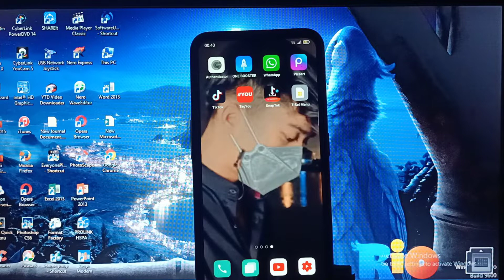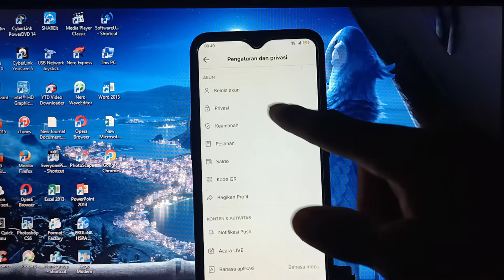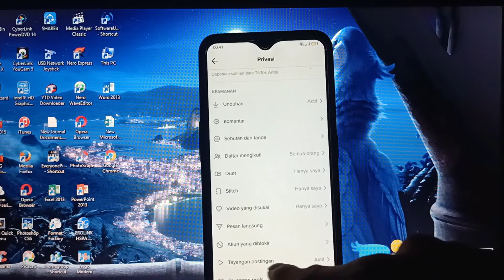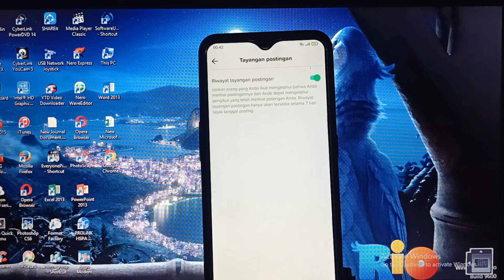Cara Mengetahui Siapa Yang Melihat Vidio Tiktok Kita